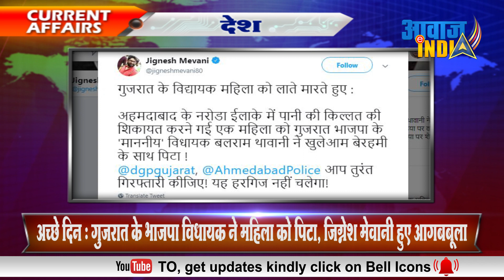अच्छे दिन : गुजरात के भाजपा विधायक ने महिला को पीटा, जिग्नेश मेवानी हुए आगबबूला